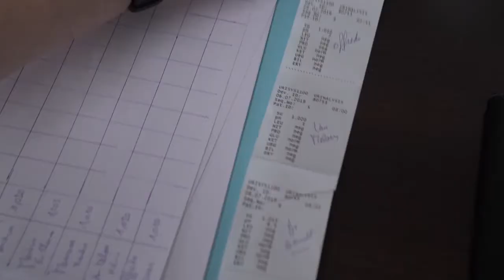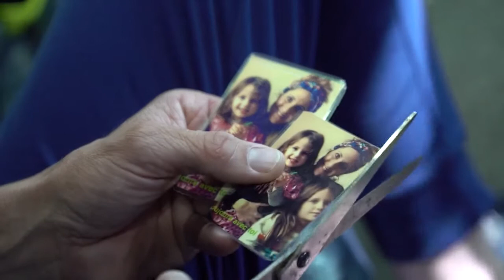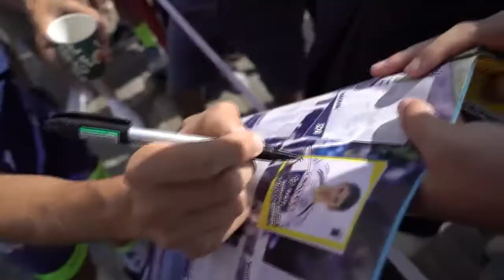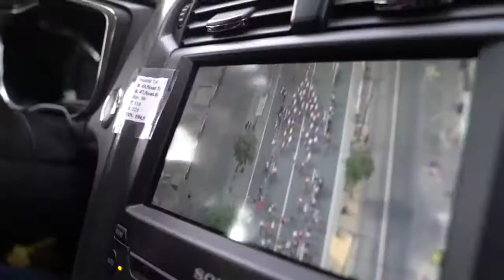Tour de France en Belgique : la course (aux images) dans la course (cycliste)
Départ de la Grande Boucle le 6 juillet à Bruxelles. A l’écran au JT, on a pu suivre une équipe de coureurs au plus près, depuis leur chambre d’hôtel jusqu’à la ligne d’arrivée. Mais impossible de soupçonner ce qu’il a fallu d’organisation (et d’optimisme) pour obtenir ces images et les acheminer à temps pour monter le sujet à Reyers.
"J’ai rarement fait un sujet aussi compliqué d’un point de vue logistique", se souvient le journaliste Quentin Warlop, qui aura dû se déplacer à pieds, en bus et à moto. Pour le cadreur Renaud Hoyois, qui s’est retrouvé embarqué dans une voiture du Tour, cela reste un souvenir "hallucinant, de voir cette foule et de vivre l’envers du décor". Retour sur cette course dans la course, le versant caché de l’actu que vous suivez sur nos antennes.
Le sujet du 6 juillet :
Un sujet aussi pour les gens pas forcément intéressés par le vélo
"On souhaitait réaliser un reportage dans le cadre du tour de France mais un reportage différent de ce qu’on avait déjà vu auparavant", raconte Quentin. "Il fallait que ce soit un sujet accessible à tous, pour des gens pas forcément intéressés par le vélo".
►►► Tous les articles coulisses de la rétro 2019 d'INSIDE ici!
L’idée est de suivre une équipe belge participante, à partir du petit déjeuner, pour découvrir le Tour de France de l’intérieur. Quentin est un passionné de cyclisme, qu’il a d’ailleurs pratiqué à un haut niveau dans une vie antérieure. Il a toujours des contacts dans le milieu du vélo, qu’il sollicite pour obtenir les autorisations nécessaires, au niveau de l’équipe ainsi qu’au niveau des organisateurs du Tour. Ce qui promet des images inédites.
Le jour du tournage arrive. Il faut se souvenir que Bruxelles est à ce moment-là paralysée par le départ du Tour : rues bloquées, foule amassée… Pour atteindre l’hôtel, Quentin et Renaud se mettent en route à pieds, avec un matériel léger. Ils sont les seuls à filmer le déjeuner des coureurs et leur préparation dans les chambres.
Ils les suivent ensuite dans leur bus, jusqu’à la place des Palais, où attendent les équipes d’autres médias.
Arrivés là, comment continuer à filmer la course de l’intérieur ? Il faut rester au plus près de l’équipe…
"Il y a deux voitures dans la course", explique Quentin. "Celle derrière le peloton, avec la direction de l’équipe et la deuxième qui est devant le peloton, et qui n’intervient que quand ils ont un coureur dans une échappée, à l’avant de la course". Chance : un sponsor a au préalable accepté de céder sa place dans la deuxième voiture. "Donc notre seule chance d’avoir de bonnes images, c’était d’avoir un coureur de l’équipe dans une échappée". Le pari est pris.
Renaud prend place. Il est équipé d’un appareil photo qui lui permettra de filmer en toute légèreté, durant les 192 km du parcours. Il ne voit pas grand-chose jusqu’à ce qu’un coureur de l’équipe se retrouve – coup de chance - dans une échappée, lui permettant de prendre les images espérées. "Ce sont des moments géniaux", se souvient-il. "Quand on se retrouve à filmer la conversation entre le coureur à côté de la portière, qui reçoit les conseils du directeur technique…".
Renaud fait les interviews et prend note des extraits dans son calepin dont il envoie des photos à Quentin, pour lui permettre d’avancer de son côté.
Quentin, lui, est rentré à Reyers avec les images de la matinée pour commencer le montage. Un trajet effectué en moto, avec un motard spécialement prévu par le JT pour l’occasion, en prévision des difficultés pour se déplacer en ville.
Mais ce n’est pas fini : pour que le sujet soit complet pour le JT du soir, il faut récupérer les images de Renaud et filmer l’arrivée… Début d’après-midi, retour donc dans la course, à nouveau en moto.
La moto ne peut pas accéder à la ligne d’arrivée : pour la rejoindre, il reste 2,5 km, que Quentin parcourt "à pieds, en courant".
 "Là, j’ai passé tous les contrôles de sécurité pour retrouver un deuxième caméraman, Hicham, qui venait de tourner un autre reportage avec un autre journaliste". Avec ce deuxième cadreur, l’objectif est de filmer la réaction du manager de l’équipe au passage des coureurs sur la ligne d’arrivée.
Une fois ces images dans la boite, comment récupérer celles filmées par Renaud, toujours embarqué dans la voiture ? "Je lui téléphone et je lui dis : on est à 200 mètres de l’arrivée, il faut que tu me donnes la matière de main à la main, avant de passer la ligne d’arrivée". Autrement, entre les contrôles de sécurité et la foule, c’est le blocage assuré. En quelques secondes, les enregistrements changent de mains, mission accomplie.
"Je me dis ‘super’. Et il faut que je courre 2,5 km dans l’autre sens pour retrouver le motard qui m’attendait et retourner à Reyers", raconte le journaliste.
Arrivée à Reyers, il est environ 17h30. Les images du tournage seront disponibles en montage vers 18h15, donc une
Lire la suite sur rtbf.be/info/inside/detail_tour-de-france-en-belgique-la-course-aux-images-dans-la-course-cycliste?id=10392390